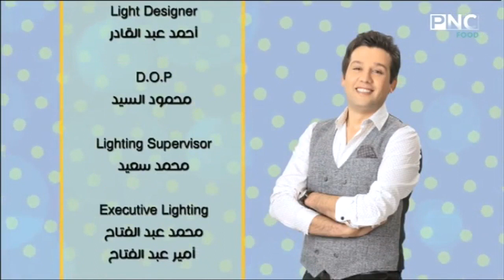المطعم مع الشيف محمد حامد | طريقة عمل برياني الجمبري - مخلل الليمون المعصفر - البرك التركية بالجبنة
حلقة برنامج المطعم - الاحد 27 سبتمبر 2020